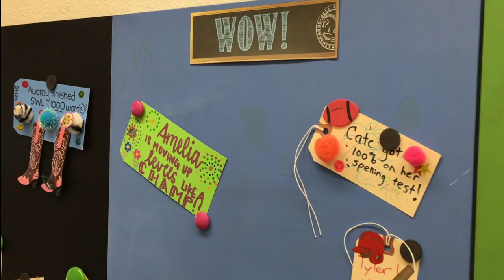Jack’s new favorite subject is science!| Lindamood-Bell Academy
Even the most upbeat kid can feel down when faced with failure at school, day after day. Jack was a bright boy with an Individualized Education Plan (IEP) that was not making a difference. He couldn’t read, and was getting further and further behind his peers; his favorite subject was recess, where he could take a break from schoolwork altogether. Jack’s mom was determined to find the right school where her fun-loving kid could learn to his potential.

When she found the right environment for him, Jack did learn to read and comprehend. And love school. No longer wanting to escape academics, he now counts science as his favorite subject!

Lindamood-Bell Academy is a private school that features individualized instruction at our locations and/or online. It is an excellent solution for students grades K-12 who thrive in a non-traditional teaching environment. Our Academy combines Lindamood-Bell expertise with curriculum. The learning needs of each child are addressed so they are ready to learn.

Now enrolling: LindamoodBellAcademy.com